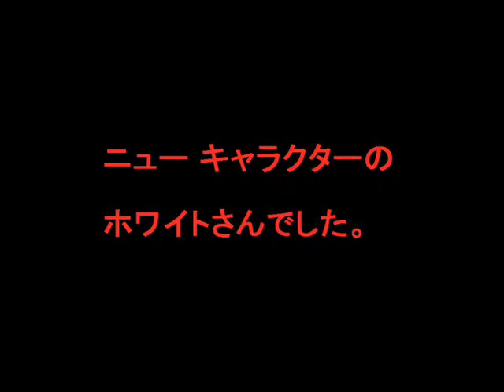【まんが】 ｵﾘｼﾞﾅﾙｷｬﾗｸﾀｰ第１２話 獅子舞 【Slide comics】 Lion dance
As for the laughter, is each country same?
オリジナル   キャラクターです。
みごとな舞を披露してくれたニューキャラクターのホワイトさん
（のちにホワイティーに改名）